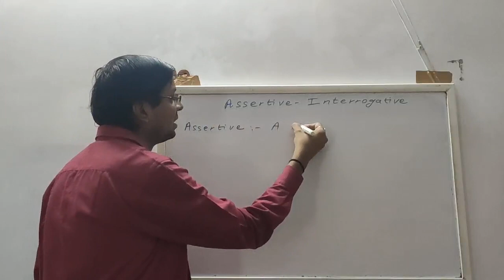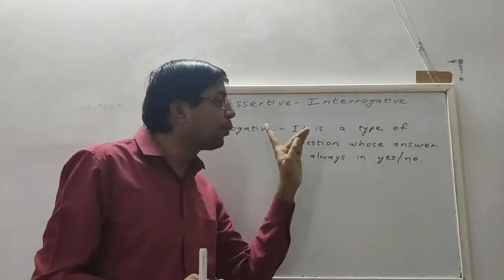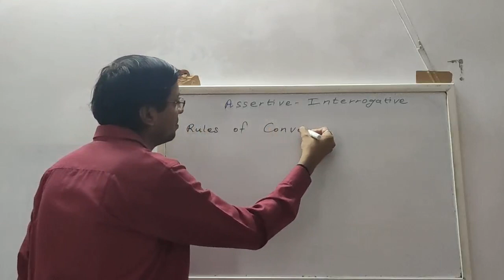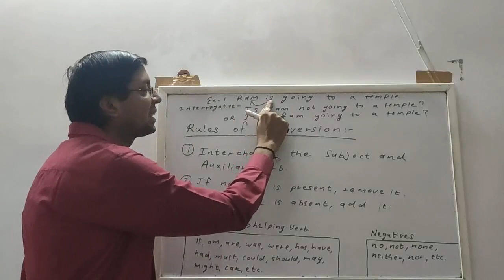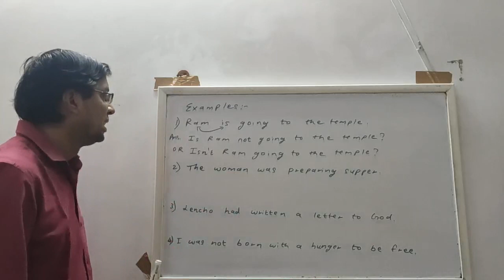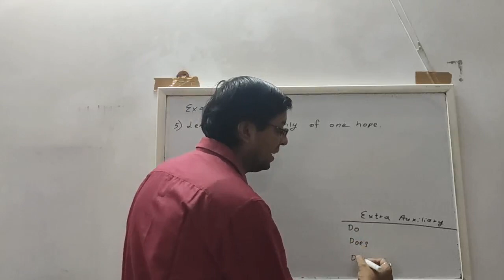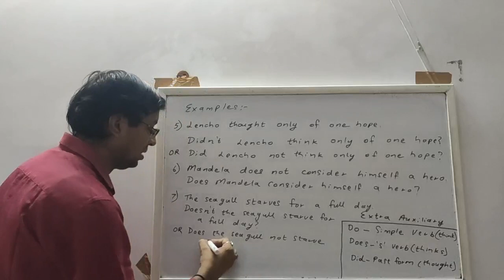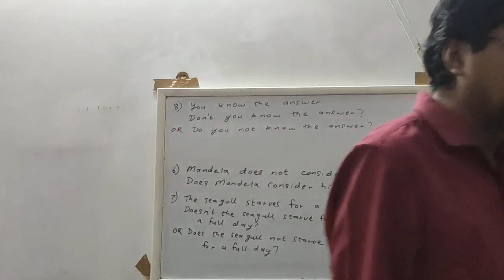CLASS 10 GSEB ENGLISH GRAMMAR ASSERTIVE INTERROGATIVE SENTENCES LECTURE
In this video I have explained the assertive and interrogative sentences and explained their rules of conversion.